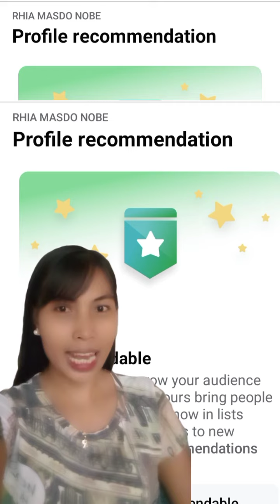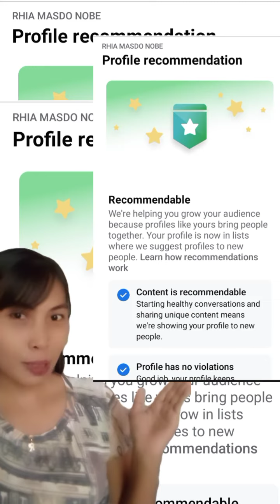Profile Recommendable sa Facebook. #@RhiaMNTV